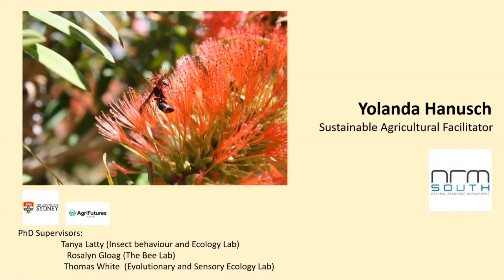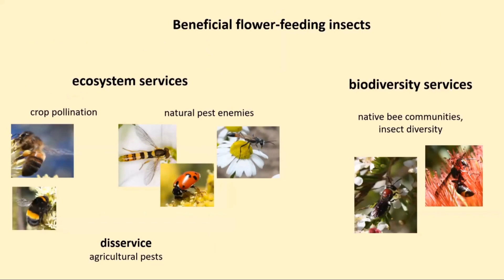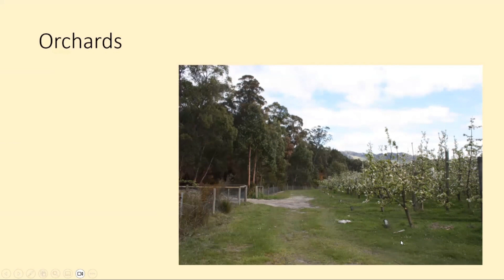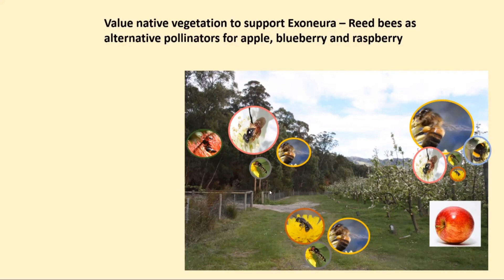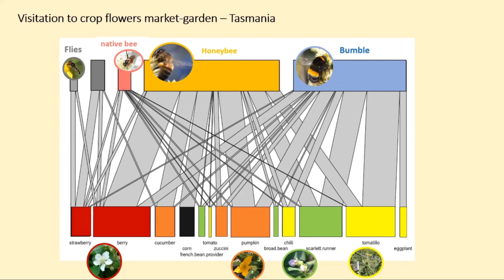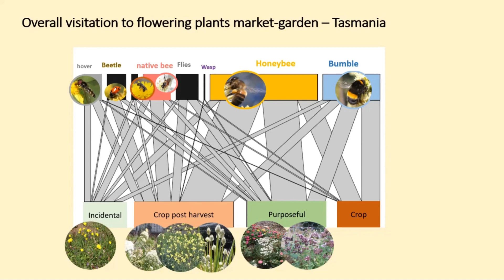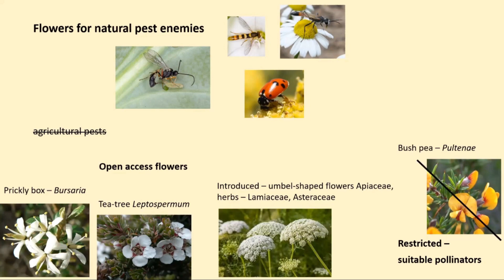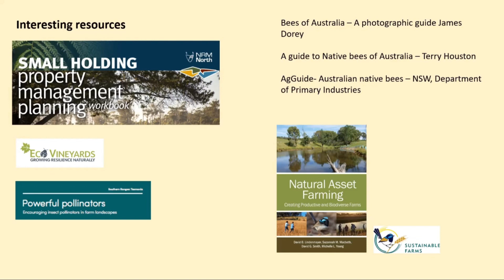Flower feeding insects webinar December 2023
In this webinar, Dr. Yolanda Hanusch - Sustainable Agricultural Facilitator for NRM South, explores the realm of flower-feeding insects and their crucial role in agricultural production and healthy environments.  Drawing on her extensive research at the University of Sydney, Yolanda shares insights on different flower-feeding insects found at market gardens and apple/blueberry orchards of Tasmania.

During the webinar, Yolanda outlines which pollinators are attracted to crops grown in Tasmania, what management strategies can be used to support pollinators and natural pest enemies, and methods to enhance ecosystem (pollination/natural pest control) and overall biodiversity services.

Please note, the content in these videos are informational only. Comments may be made about the content on this channel but will only be published if they are relevant to the content of the videos and add value in an NRM context.